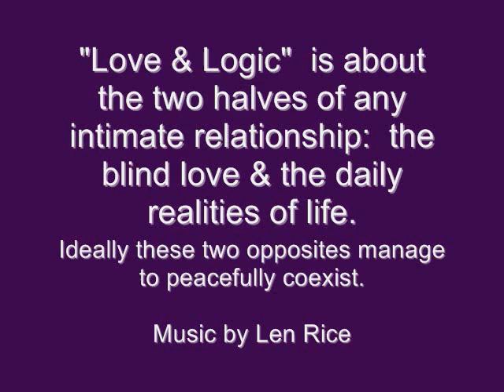"Love & Logic" Progressive Rock by Len Rice (audio only)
Song Description - "Love & Logic" is about the two halves of any intimate relationship:  the blind love & the daily realities of life.  Ideally these two opposites manage to peacefully coexist.  The first section of the song is 'Love';  the second, at 4:00, is 'Logic';  & the third, at 5:34, is 'Balance'.

- I am searching for anyone around the world inspired by my music to help create one or more simple videos(not audio-only). I am interested in artistic, abstract, and/or thought-provoking videos & do not wish to appear in them or create traditional music videos. In exchange I can offer acknowledgement & exposure for the artist(s).

Kindest Regards,
Len Rice